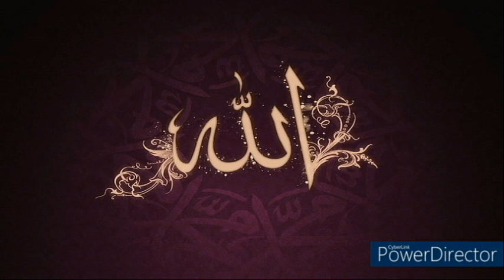Never ever give hope in the mercy of ALLAH